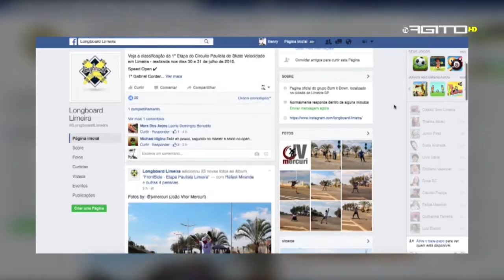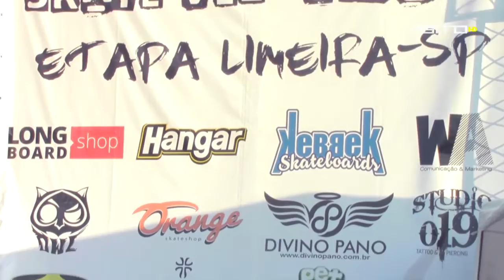CIRCUITO PAULISTA DE SKATE VELOCIDADE - LIMEIRA/SP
Evento que aconteceu no final de semana em Limeira, promoveu um esporte radical, confira na matéria tudo o que rolou

Imagens: Wesley Almeida
Edição: Henry Curcio